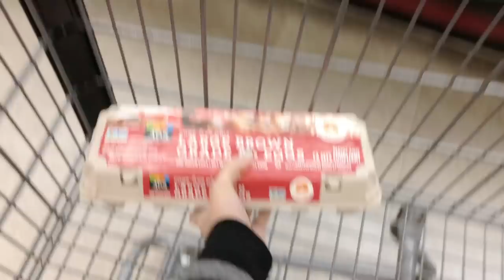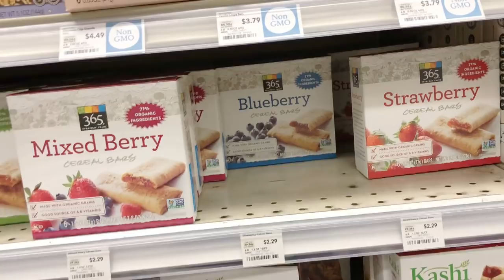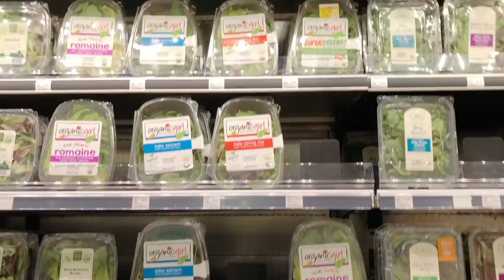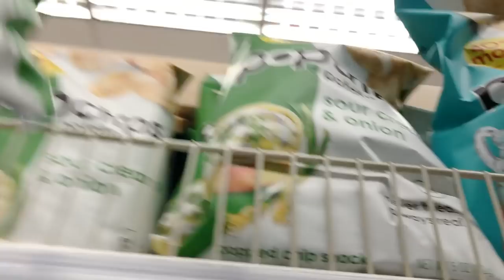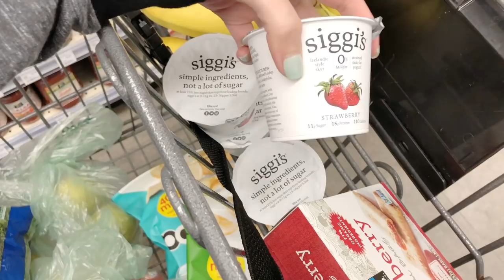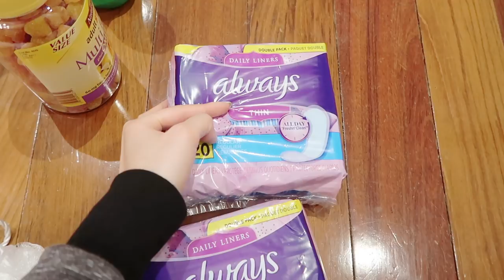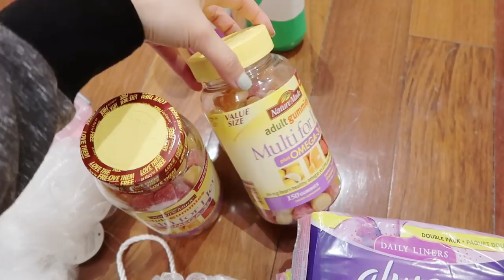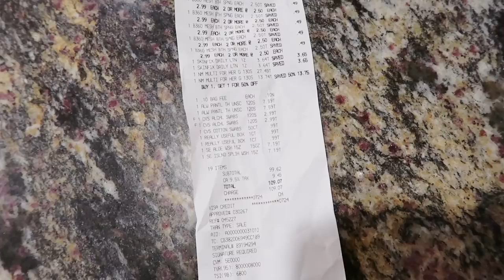(中文English Subs) ❤️ Elaine Hau - Vlog: Whole Foods 美國超級市場買餸購物分享 👩🏻‍🌾Grocery Haul & Mini CVS Haul